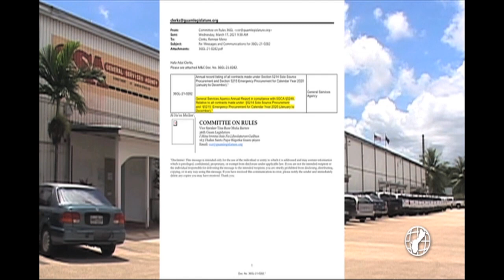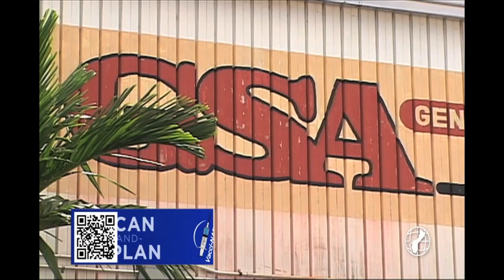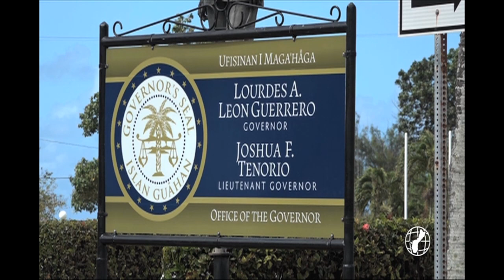Moylan crafts legislation prompting transparency in wake of procurement controversy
More transparency is the intent of a bill introduced by Senator James Moylan in response to 27 pages worth of emergency and sole source procurement in 2020.  The senator is the latest lawmaker to come forward with concerns about more than $28 million in emergency and sole source procurement last year.